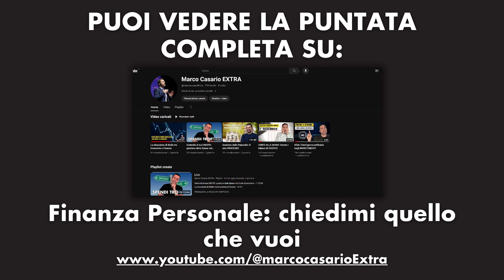Cambiamenti RADICALI per Ottenere Obiettivi diversi (da quelli che hai oggi)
✅Il Mio Broker che uso da Sempre INTERACTIVE BROKERS:
(commissioni piu' basse e tutti gli strumenti finanziari)
📲SCALABLE Capital: Il mio Broker per gli ETF e Investimenti Passivi

⬇ INTERACTIVE BROKERS: Supporta il canale e clicca sul link (puoi aprire un conto demo gratuito e provarlo)
⬇SCALABLE CAPITAL: Supporta il canale e clicca sul link (puoi aprire un conto gratuito)

10 Portafogli pronti per l'uso contro recessioni e crisi economiche

Il mio canale Principale  @MarcoCasario